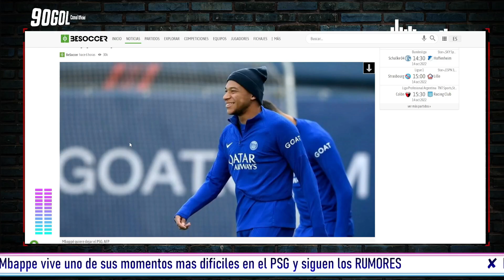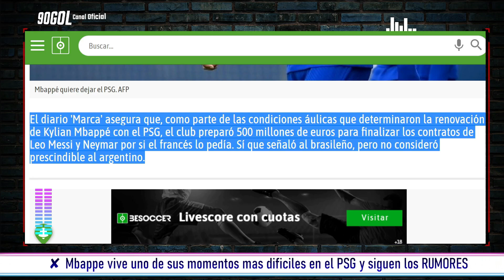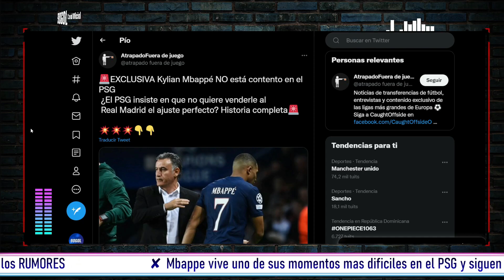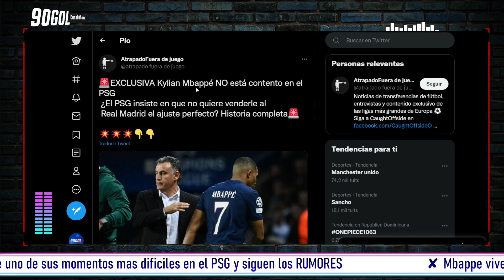Se complica la situación de MBAPPE no se siente con PODERES y quiere irse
Se complica la situación de Mbappe en el PSG, varios diarios dan a conocer la noticia de que el PSG había preparado 500 millos de euros para sacar a Neymar y Messi si Mbappe lo deseaba.

 Gracias